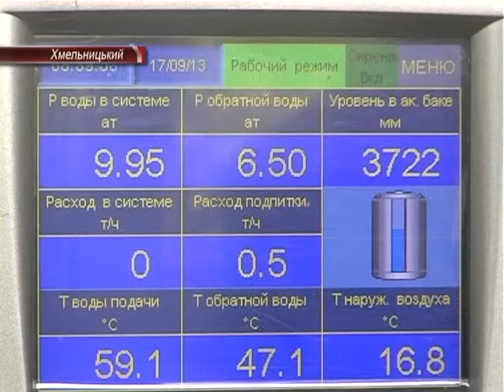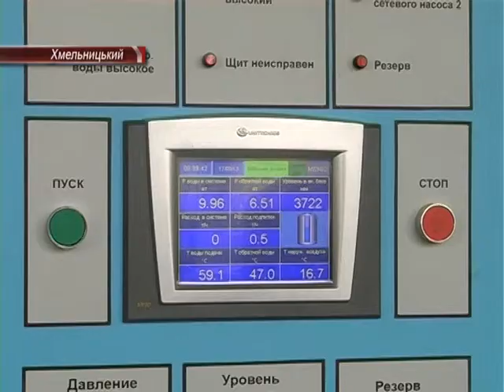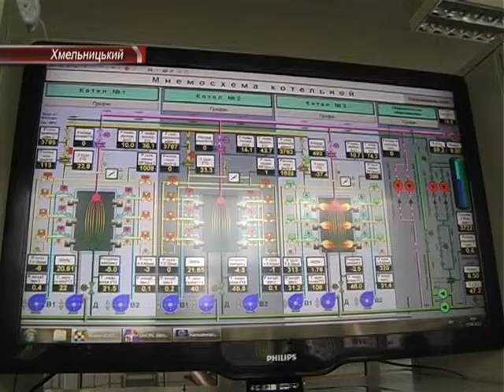Котельня по вул. Зарічанській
Хмельниччина до нового опалювального сезону...готова!  Принаймні  так  наголосив очільник краю Василь Ядуха. За його словами, майже  570 котелень в області  вже сьогодні можуть запустити в дію. Що стосується нашого міста,то на повну працюватиме ще один об*єкт  теплокомуненерго.  Котельня із 3-ьома новими енергозберігаючими котлами, що по вулиці Зарічанська 30, за словами міських комунальників, дозволить значно економити енергоносії. Загалом на підготовку всього господарства до опалювального сезону з міського бюджету виділено  17 млн гривень, 5 мільйонів - теплопостачальне підприємство надало власними коштами.